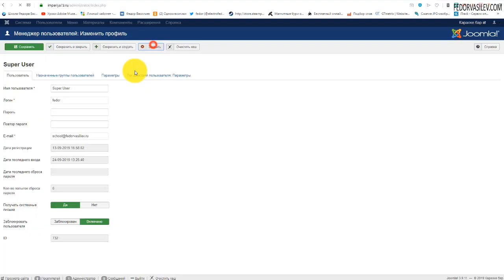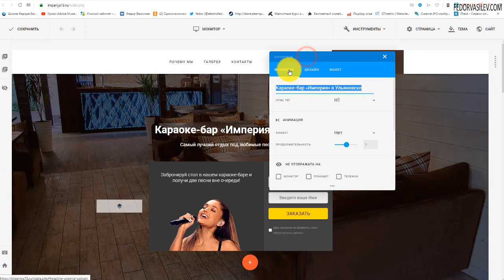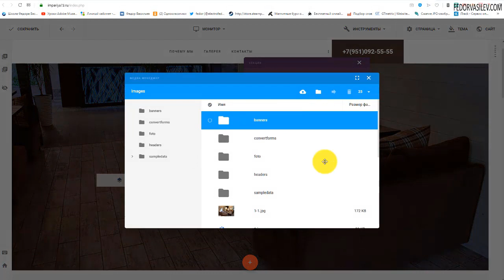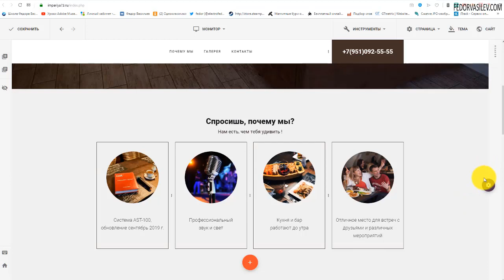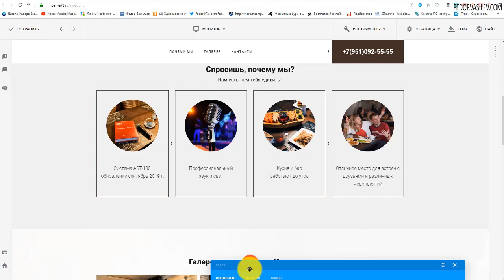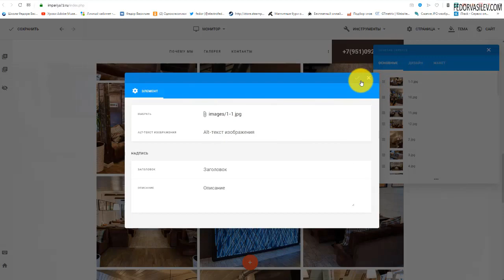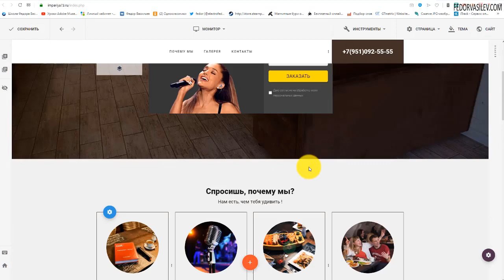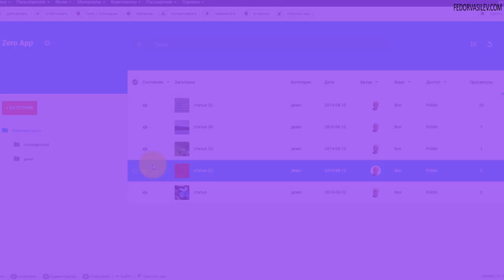«Сайт Караоке бар» — Gridbox, Joomla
Сдаю проект клиенту!
«Сайт Караоке бар».
Сайт на Gridbox, как администрировать админку.